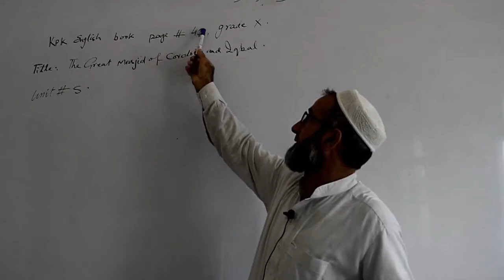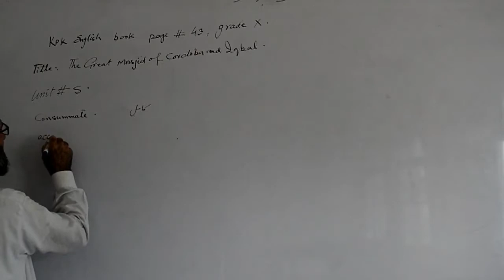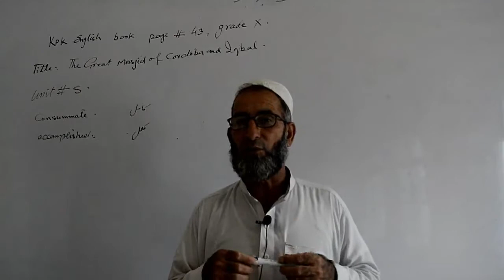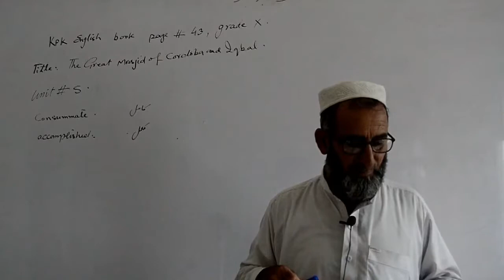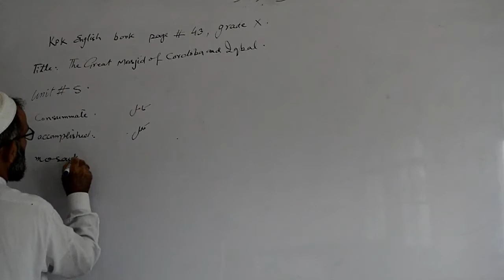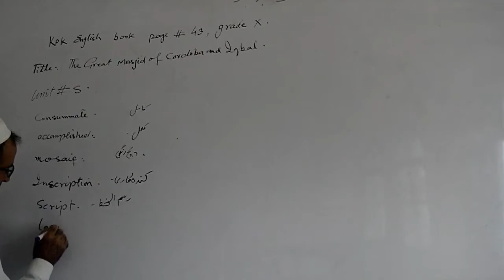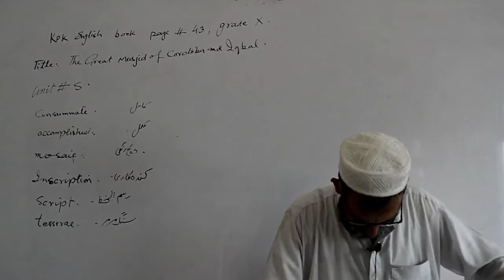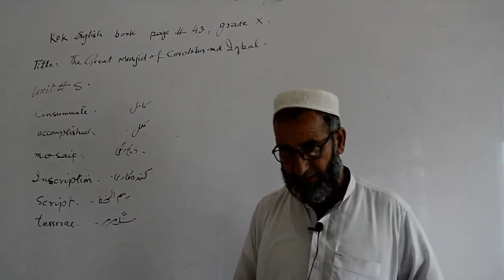Unit 5 lecture 4